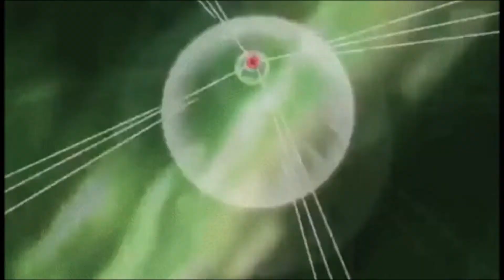PAINT SHOP NEXT WEEK UPDATE ON DIVISIONS COD WW2